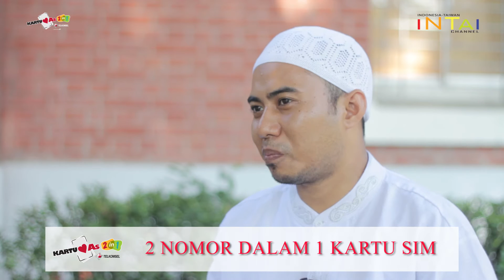Zakat Fitrah - Berbuka Bersama Kartu As 2in1 (Episode 9)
Selama Bulan Ramadhan 2015, INTAI Channel akan menghadirkan Ceramah Islami bertajuk "Berbuka Bersama Kartu As 2in1". Acara ini akan ditayangkan setiap hari Senin, Rabu dan Jumat pada pukul 18.00 waktu setempat.